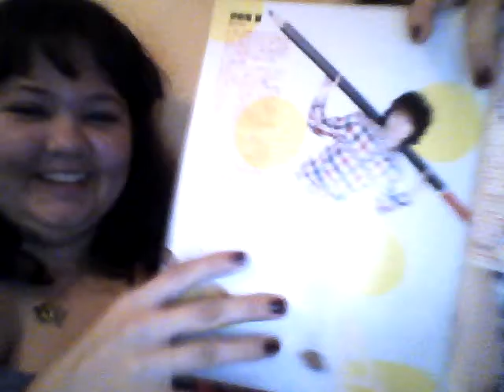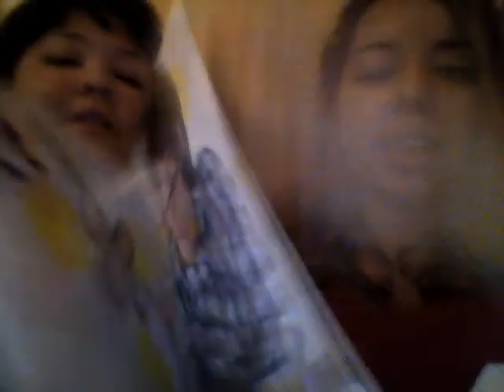Hey!Say!JUMP-ing vlog: Nana and A.O talking about Keito!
Another CRACK Vlog on a HSJ Memeber... thsi time KEito!! Hope you enjoy!

Warning: this is a crack video! we don't mean most of the stuff we say in this video!!!